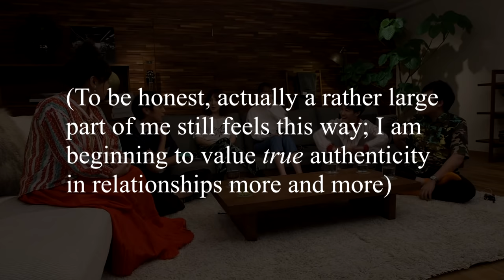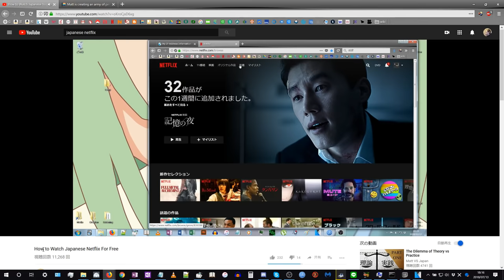Terrace House and "Reading the Air"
Scene is from "Terrace House - Opening New Doors", S3 Ep5 Week 21. The subtitles were taken from Netfix but modified by myself.